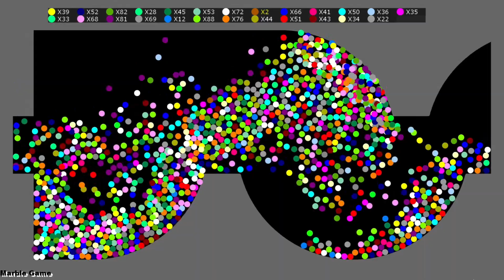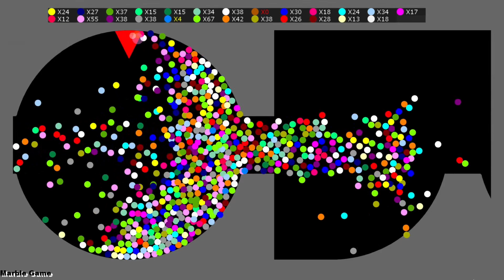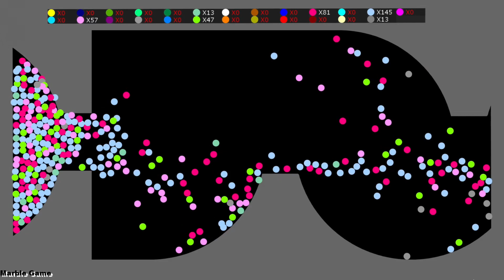Survival Proliferation 66 - Marble Race in Algodoo